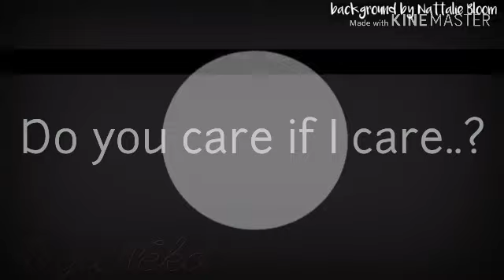Don't you? | Meme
This meme was supposed to be the "Do you?" Meme.. but.. I guess that isn't what it is anymore, eh? xD
I'll make the "Do you?" Remake tommorow possibly.. :^ Maybe I'll find a better meme.. Maybe I won't even do a meme tommorow.. Maybe I'll just be in school all day being a stupid person because school isn't hard unless there's math and we only have a bit of math everyday, I actually didn't have math at al- Nevermind that's not true, I did have math it was just really easy.. :)
2x = 4 x = 2 mehh that was a really easy one just because I don't feel like doing the rest right now lmao.
Have a good Morning/day/afternoon/evening/night :P

BG credit - Nattalie Bloom